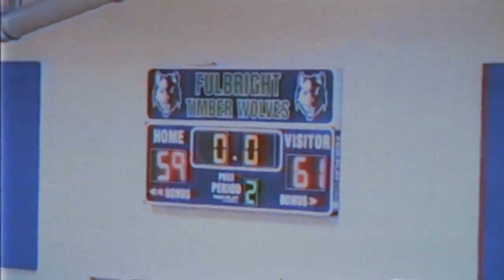Introducing FaZe Bronny by Divinity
FaZe Apex approached me to bring on one of their biggest recruits to date, Bronny James. Highlighting his gameplay and skills on the court was a pleasure and ended up being one of my favorite videos to edit!

👉 Support A Creator Code "DIVINITY" in the Item Shop!